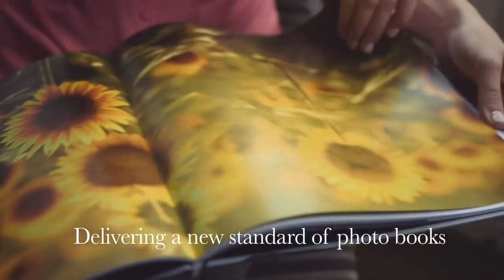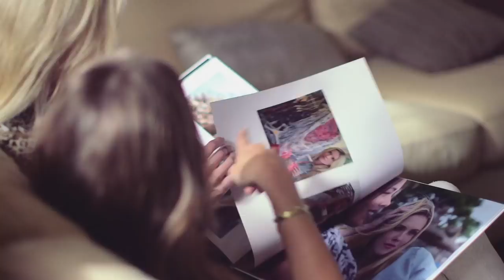Canon hdbook advert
Your life in HD. Digital photos can be shared in seconds, but there’s nothing like holding a printed photo in your hands. So why not create a high quality photo book yourself using hdbook. A personalised photo book, professionally printed and bound, will really bring your photos to life, help you treasure your memories, and makes an ideal gift for friends and family.